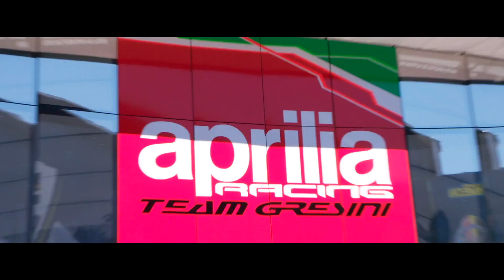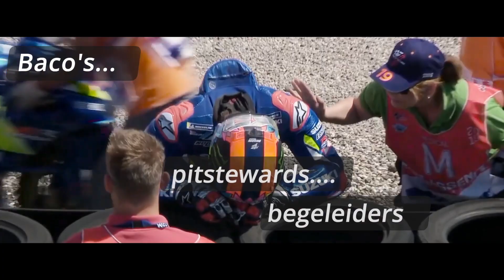TT Circuit Assen back on track, aflevering 5: Women on track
Aflevering 5 in de serie 'TT Circuit Assen Back on Track 2022'